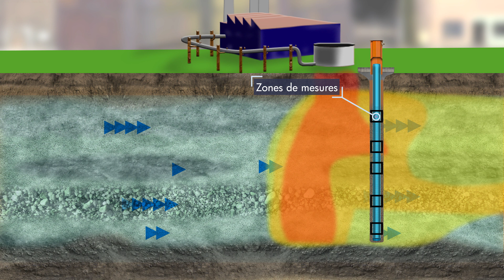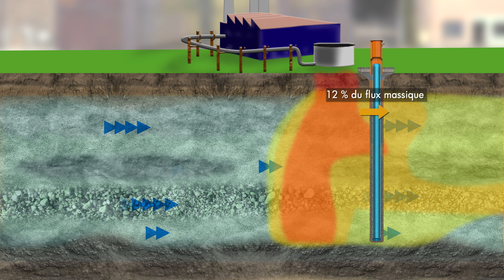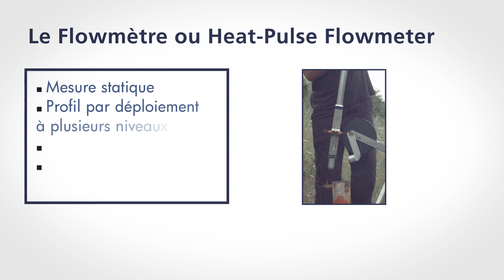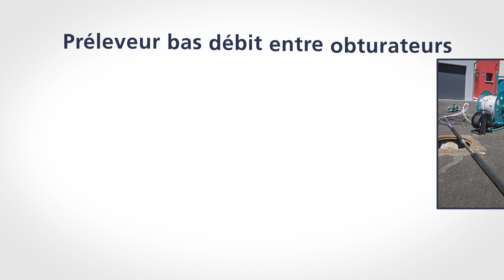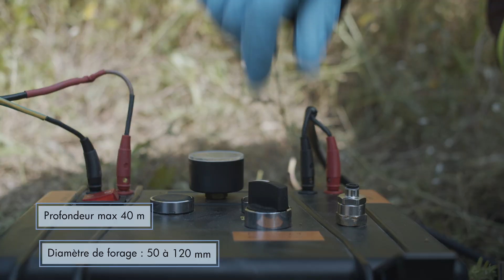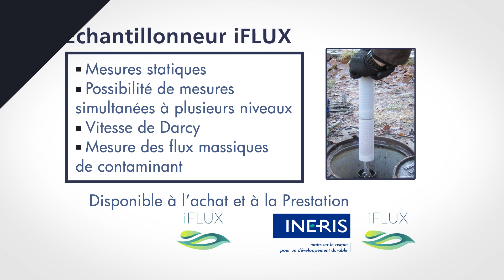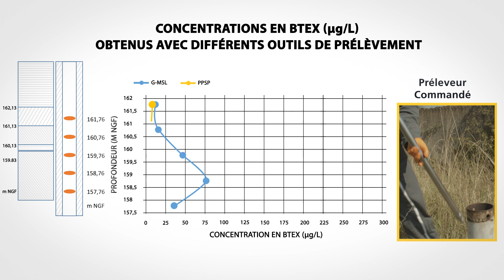Caractérisation haute résolution des sites pollués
Outils pour la caractérisation haute résolution des sites pollués : vitesse, flux et concentrations

Le projet HRSC co-financé par l’Ademe vise au test sur site d'outils innovants de caractérisation fine des sites pollués. Ce film présente certains des outils déployés en 2019 sur un site présentant une pollution aux hydrocarbures, pour les mesures de vitesse et direction des eaux souterraines et pour des mesures multiniveaux de concentrations et de flux de contaminants en nappe.

Les partenaires du projet sont :
BRGM
GINGER-BURGEAP
INERIS
PoCible et innovasol